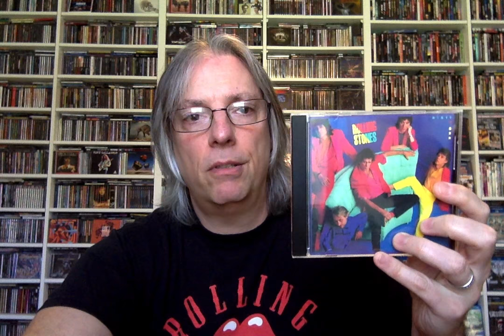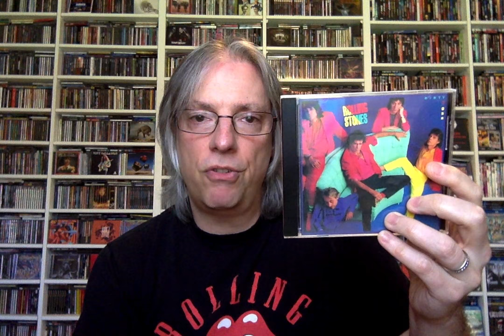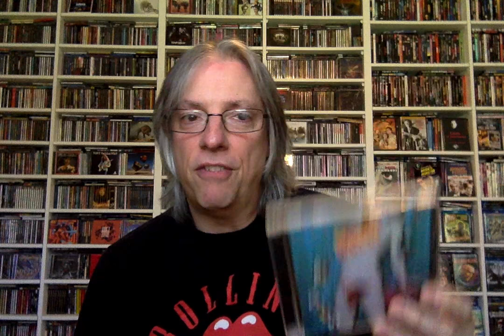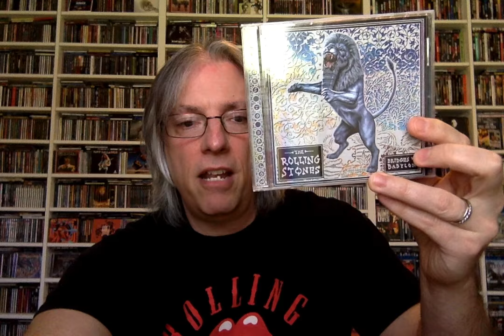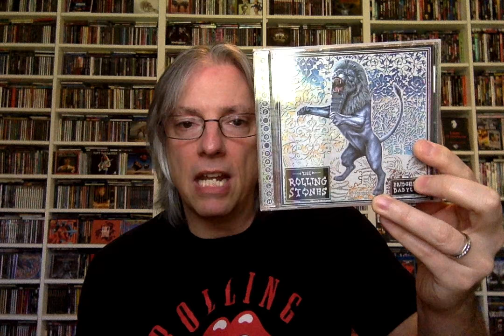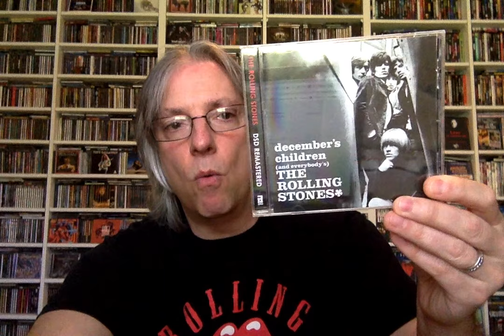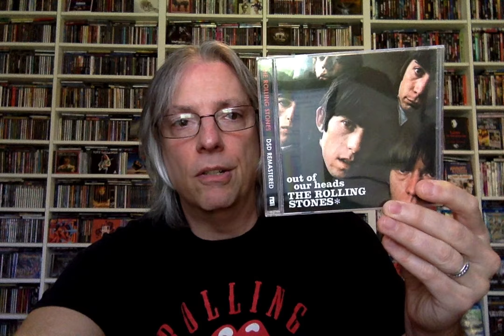Ranking the Studio Albums: The Rolling Stones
Join host Pete Pardo as he ranks the studio albums of the legendary British rock 'n' roll band The Rolling Stones.